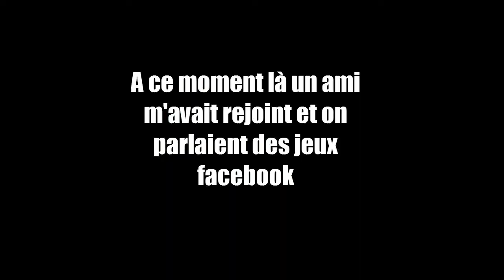FkTime - A Mourrir de Rire Par Fk'Prod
A mourrir de rire ! Je vous invite à le suivre

.Fais un tour ici pour soutenir les "vrais" créateurs de la chaîne

.Leur Blog pour être informé de toutes les nouveautés

.Enfin, si tu as une vidéo à nous soumettre, envoi-la en message privé

Peace !